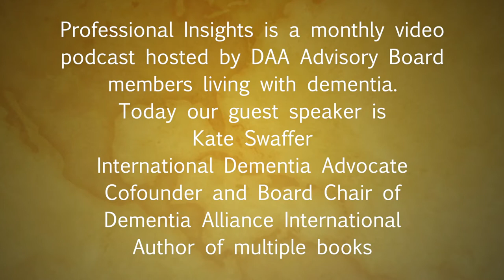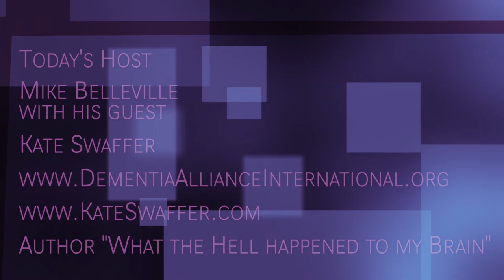Professional Insights Ep# 10 Kate Swaffer "Blogging"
Please join our host Mike Belleville as he talks with DAI Board Chair and Co-Founder of Dementia Alliance International about the importance of blogging and telling your story. Kate is also the author of two books, one which is entitled "What in the Hell happened to my Brain"